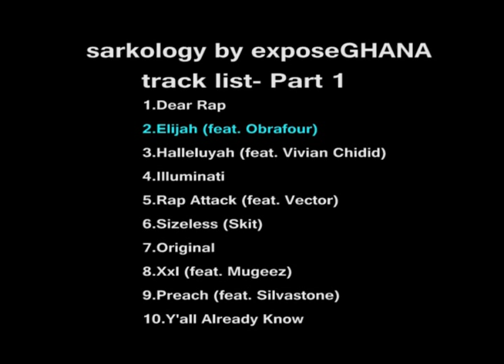Elijah- Sarkodie ft. Obrafuor | exposeGHANA.com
Elijah is the second track off Sakodie's Sarkology album. It was produced by Da' Hammer and features Obrafour!